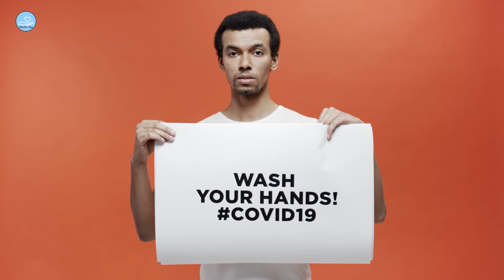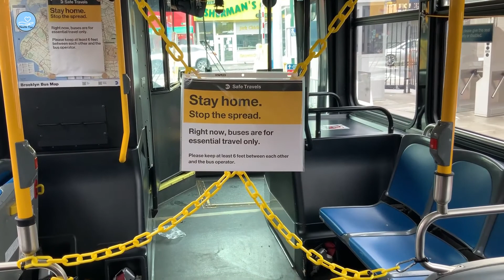Monde de mise à jour Covid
Covid update world

Cela vient directement de l'entreprise et ne vous affecte en aucun cas. Les informations partagées dans cette vidéo sont le fruit de mes recherches personnelles et sont basées sur des articles divers et connaissances propres. La vidéo est destinée à des fins d’information uniquement. Elle ne doit pas être utilisé comme un avis médical professionnel, ni s’y substituer. Avant d’appliquer ces conseils, veuillez toujours consulter votre médecin pour un traitement approprié.